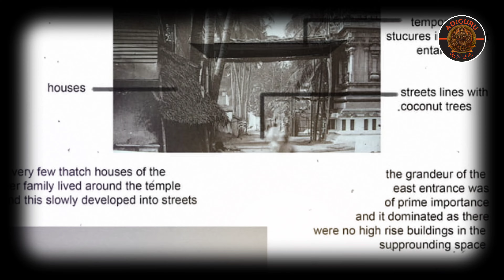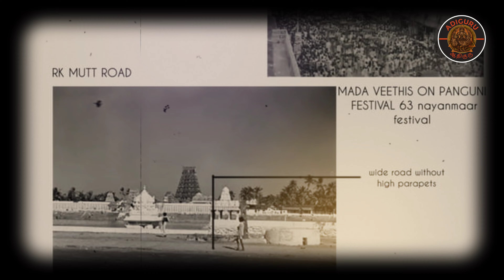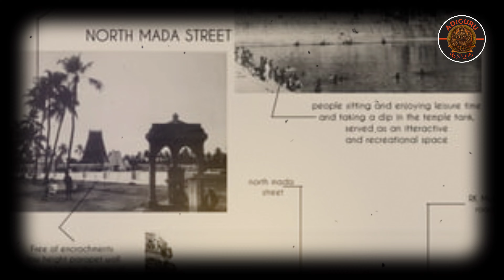அண்ணாமலையாரும் மயிலாப்பூர் சித்தரும்!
Mylopore Siddhar Sabapathy Swamigal
ஆதிகுரு சேனல் : சித்தர்கள் யோகிகளை பற்றிய வாழ்க்கை வரலாறு, புராதன கோவில்களின் வரலாறு, சித்தர்களின் ஜீவசமாதிகள் பற்றிய செய்திகள் ஆகியவற்றை நம் இன்றைய சமூகம் தெரிந்துகொள்ள ஒரு சிறிய முயற்சி.

உங்கள் ஊரில் இருக்கும் கோவில் மற்றும் ஜீவசமாதிகள் பற்றி ஆதிகுரு சேனலில் வீடியோ வெளியிடுவதற்கு தொடர்பு கொள்ளவேண்டிய

Script / Editing / Voice Over : Karisal Sathish

வரலாற்று சிறப்புமிக்க கோவில்களை பற்றிய அறிய தகவல்களை இந்த லிங்கை கிளிக் செய்து பார்த்து மிகழலாம் பாரத

மண்ணில் வாழ்ந்து மறைந்த மகத்தான யோகிகள் , சித்தர்களின் வாழ்க்கை வரலாறை காண இந்த லிங்கை கிளிக் செய்யவும் மிகவும்